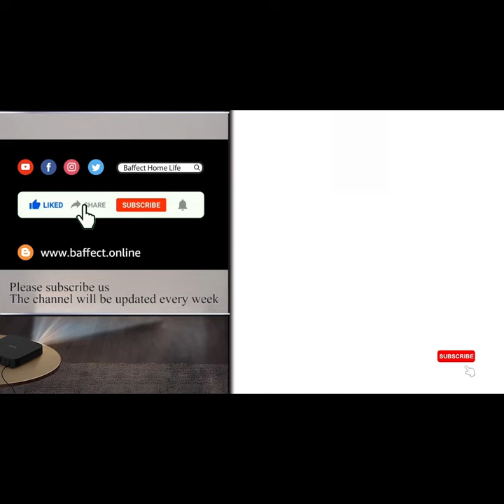Hack for hanging suit | Christmas gift ideas 2022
Are you still looking for the 2022 Christmas gift for your family, lover or friends? Don't worry, Baffect has a christmas gift idea for you——Baffect hangers for clothes, suit or coat. As a amazon christmas gift  under 30$, it is absolute not cheap！This luxury hangers for suit has a beautiful golden matte finish and made of aluminum alloy, with a smooth finish that rustproof. Compared to wooden hangers, you don't have to worry about them getting moldy or cracking because of the bad weather. Compared to those thin hangers, these heavy-duty hangers will not deform easily and can provide enough support for your coat and suit. Their beautiful golden appearance and high quality make it perfect for Mother's Day, Father's Day, Valentine's Day, Anniversary, Christmas Gifts.